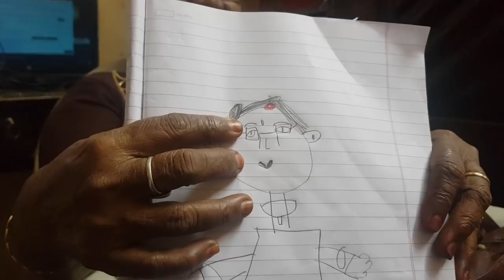Friday, Saturday & Sunday Vlog - Egg Omelette Curry Recipe - YUMMY TUMMY VLOG